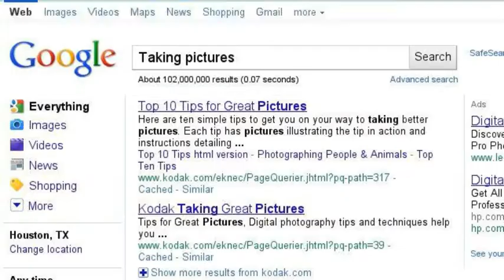The Testcenter Story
Oh ok